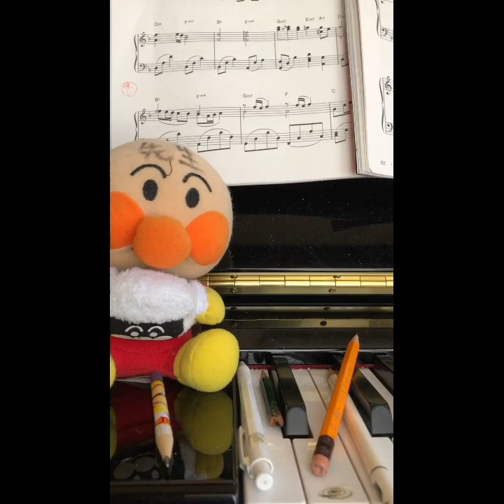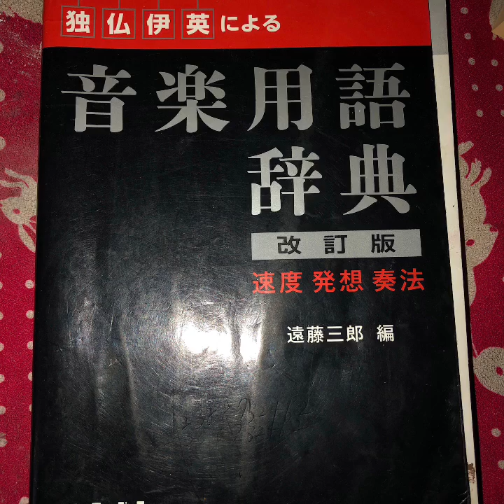マイムービー 161